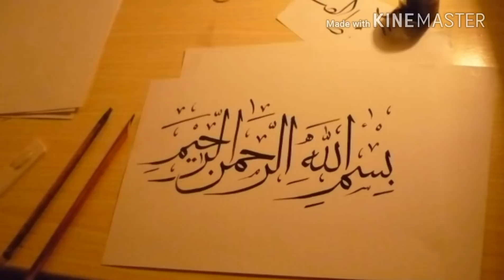zainab ka qatil pakra gaya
i am sharing zainab ka qatil pakra gaya|zaianab masoom|zarak khan media